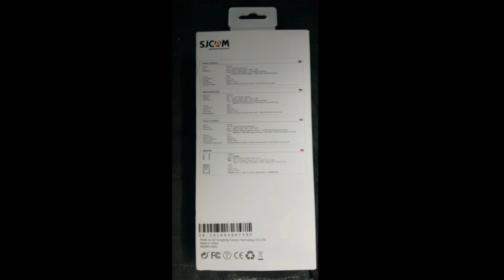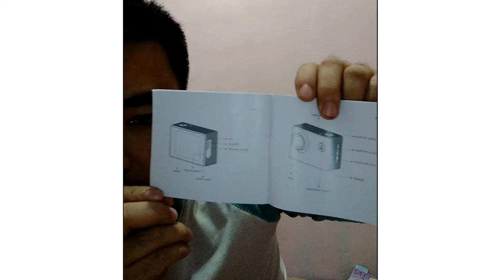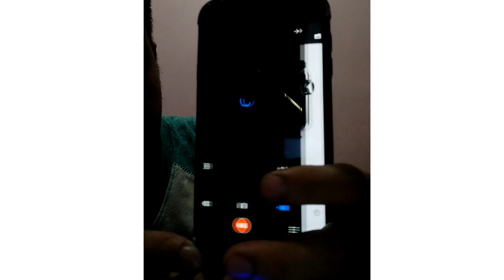SJCAM SJ4000 AIR WI-FI - Full Unboxing & Review (TAGALOG)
resolution: 1080p x 60fps
for only 1699 legit SJCAM. noong Shopee year end sale name ng store (MARICEL ONLINE STORE)

SULIT!